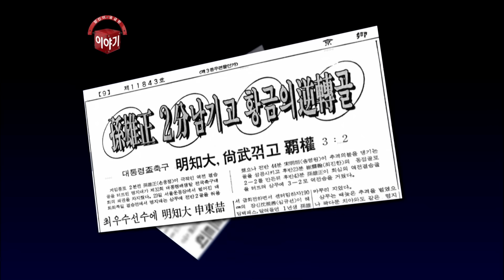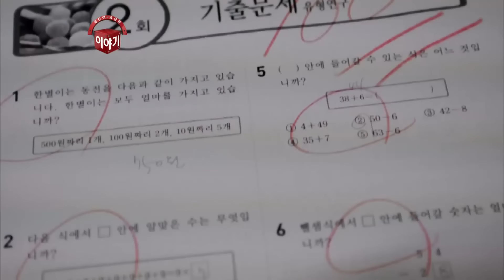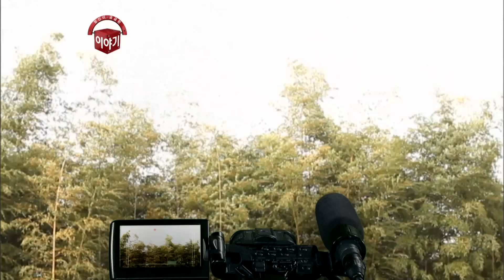[궁금한 이야기 Y EP.53] 아버지에게 '기본기'란 무엇일까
손웅정(손흥민 선수 아버지)은 같이 하니까 안 할 수가 없다고 말한다 손흥민(18세, 독일 함부르크SV 선수)은 손웅정(손흥민 선수 아버지)이 원했던 기본기에서 만족하지 못하면 다른 진도를 나갈 수 없었다고 말한다 황한솔(16세)은 될 때까지 연습해야 된다고 말한다